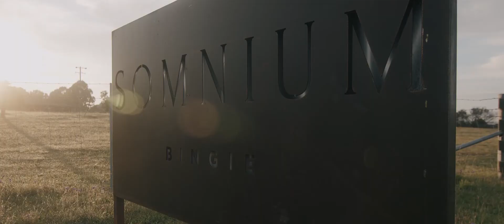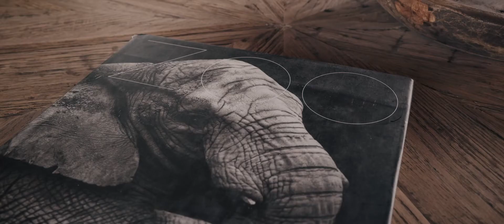Somnium at Bingie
Combining unrivalled seclusion, views, and luxury, Somnium offers a truly immersive experience on the NSW South Coast.

Take in 360 panoramic views of Gulaga (Mount Dromedary), Colla Lake and across the Pacific Ocean to Montague Island from our architecturally designed accommodation for your next memorable getaway.

A film by Matt Horspool @etchedphotography